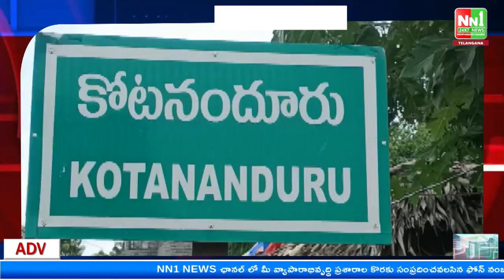ప్రభుత్వం చేపట్టిన సంక్షేమ పథకాలు, అభివృద్ది పనులపై చర్చ.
"nn1news live"
"nn1news luve"
"nn1news"
"nn1news live"

NN1 NEWS#
NN1 News#
nn1news live#
nn1news breaking news today#
nn1news Breaking#
nn1news Youtube on live#
nn1news Sucribe#